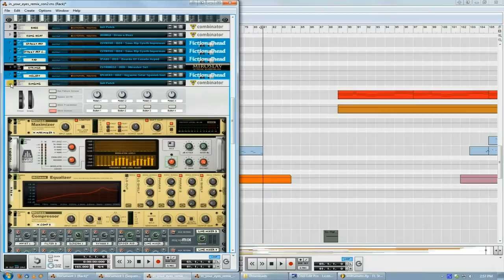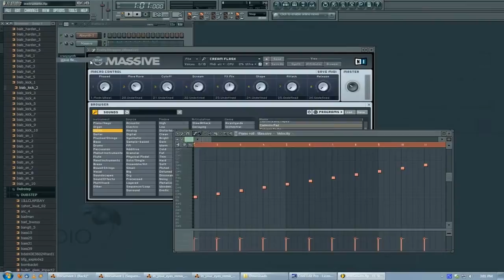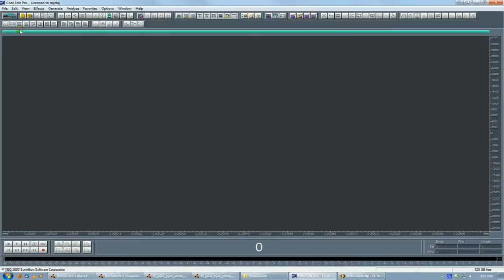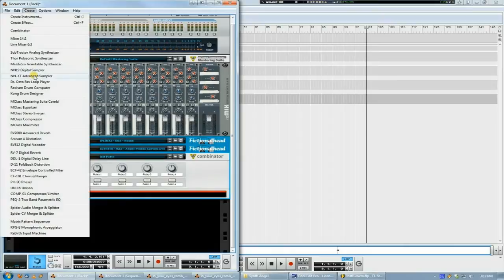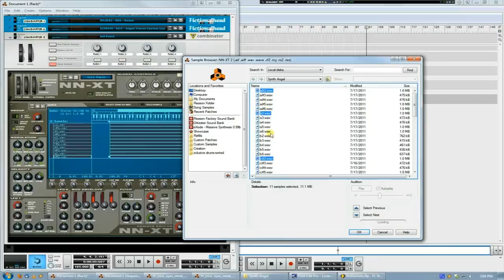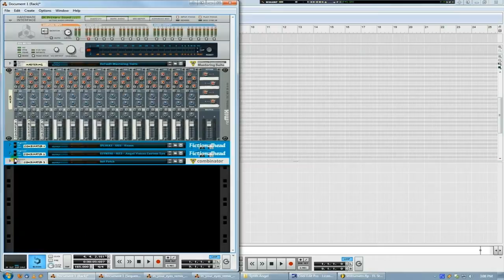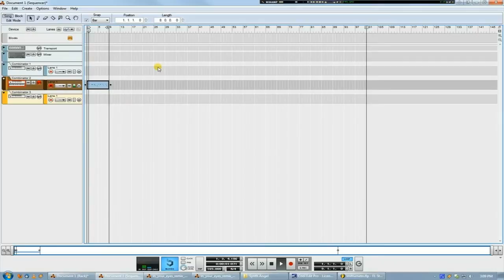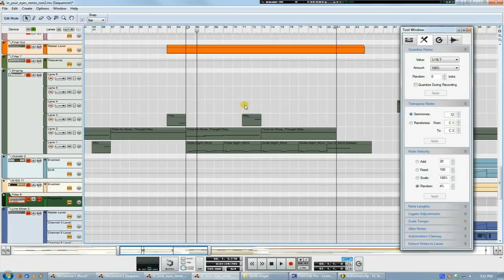Reason Tutorial, Making Custom Instruments with the NN-XT Advanced Sampler and Your Own Notes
In this week's tutorial, I take my first attempt at a music tutorial (which I've been meaning to do for a while now). I do so because it's part of a competition held by fellow YouTuber

In this tutorial, I cover how to set up an NN-XT advanced sampler to trigger your own note data, and a quick way to export sounds you may have made in a different program, like FL Studio or Ableton. I use this method all the time to help make more diverse instruments that work inside of reason.

You can hear my final remix here, if you're curious Facebook